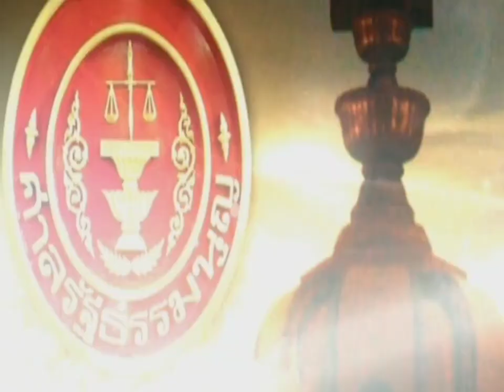กกต. รอท่าที คสช. ปมแบ่งเขต